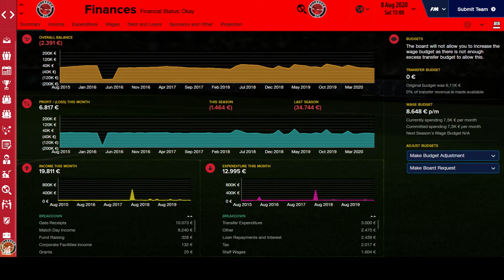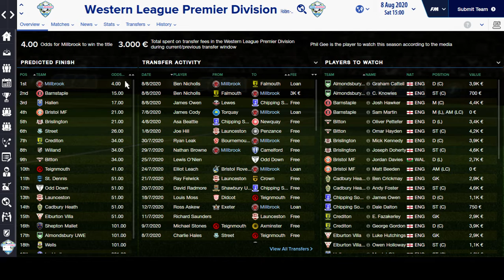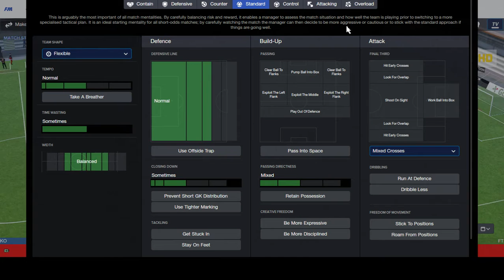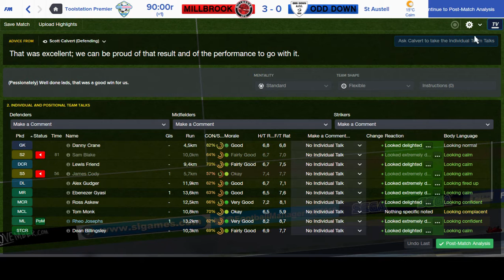(LLM-FM16) Good Old England - Part 24 - With the past behind